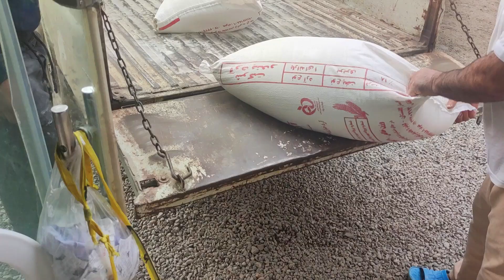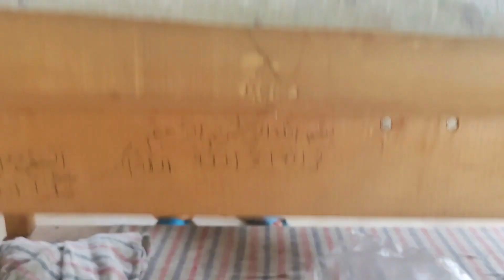bake bread in village / پخت نان محلی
One of the very beautiful and green tourist villages of Golestan province is Ziarat, which is located a few kilometers from Gorgan city.
The people of this village cook very delicious local bread. We also visited one of these bakeries today to see how local bread is made

یکی از روستاهای توریستی و بسیار زیبا و سرسبز استان گلستان ، زیارت است ، که در چند کیلومتری شهر گرگان واقع شده است.
مردم این روستا نان های محلی بسیار خوشمزه ای می پزند . ما هم امروز به یکی از این نانوایی ها سر زدیم تا ببینیم مراحل پخت نان محلی به چه صورت است

Uno dei villaggi turistici molto belli e verdi della provincia di Golestan è Ziarat, che si trova a pochi chilometri dalla città di Gorgan.
La gente di questo villaggio cucina un pane locale molto delizioso. Oggi abbiamo anche visitato una di queste panetterie per vedere come viene prodotto il pane locale

गोलेस्तान प्रांत के बेहद खूबसूरत और हरे-भरे पर्यटन गांवों में से एक है जियारत, जो गोरगन शहर से कुछ किलोमीटर की दूरी पर स्थित है।
इस गांव के लोग बहुत ही स्वादिष्ट देशी रोटी बनाते हैं। स्थानीय ब्रेड कैसे बनती है यह देखने के लिए हम आज इनमें से एक बेकरी भी गए

Eines der sehr schönen und grünen Touristendörfer der Provinz Golestan ist Ziarat, das nur wenige Kilometer von der Stadt Gorgan entfernt liegt.
Die Leute dieses Dorfes kochen sehr leckeres lokales Brot. Wir haben heute auch eine dieser Bäckereien besucht, um zu sehen, wie lokales Brot hergestellt wird

إحدى القرى السياحية الجميلة والخضراء في مقاطعة جولستان هي زيارات ، التي تقع على بعد كيلومترات قليلة من مدينة جرجان.
يقوم سكان هذه القرية بطهي الخبز المحلي اللذيذ. زرنا أيضًا أحد هذه المخابز اليوم لنرى كيف يتم صنع الخبز المحلي

Gülistan eyaletinin çok güzel ve yeşil turistik köylerinden biri, Gorgan şehrine birkaç kilometre uzaklıkta bulunan Ziarat'tır.
Bu köyün halkı çok lezzetli yöresel ekmek pişirir. Biz de bugün yöresel ekmeğin nasıl yapıldığını görmek için bu fırınlardan birini ziyaret ettik.

Ziarat 是 Golestan 省非常美丽的绿色旅游村庄之一，距离 Gorgan 市几公里。
这个村子的人会做非常美味的当地面包。我们今天还参观了其中一家面包店，看看当地面包是如何制作的

Uma das aldeias turísticas muito bonitas e verdes da província de Golestan é Ziarat, localizada a poucos quilômetros da cidade de Gorgan.
As pessoas desta aldeia cozinham um pão local muito delicioso. Também visitamos uma dessas padarias hoje para ver como o pão local é feito

Одной из очень красивых и зеленых туристических деревень провинции Голестан является Зиарат, расположенная в нескольких километрах от города Горган.
Жители этой деревни готовят очень вкусный местный хлеб. Сегодня мы также посетили одну из этих пекарен, чтобы посмотреть, как пекут местный хлеб.

Golestan 지방의 매우 아름답고 푸른 관광 마을 중 하나는 Gorgan시에서 몇 킬로미터 떨어진 Ziarat입니다.
이 마을 사람들은 아주 맛있는 현지 빵을 요리합니다. 우리는 또한 오늘 이 빵집 중 한 곳을 방문하여 현지 빵이 어떻게 만들어지는지 확인했습니다.

Uno de los pueblos turísticos muy hermosos y verdes de la provincia de Golestán es Ziarat, que se encuentra a pocos kilómetros de la ciudad de Gorgan.
La gente de este pueblo cocina un pan local muy delicioso. También visitamos una de estas panaderías hoy para ver cómo se hace el pan local.

L'un des très beaux et verts villages touristiques de la province du Golestan est Ziarat, situé à quelques kilomètres de la ville de Gorgan.
Les habitants de ce village cuisinent du pain local très délicieux. Nous avons également visité l'une de ces boulangeries aujourd'hui pour voir comment le pain local est fabriqué

ゴレスターン州の非常に美しく緑豊かな観光村の 1 つは、ゴルガン市から数キロ離れたジアラットです。
この村の人々はとてもおいしい地元のパンを作ります。また、今日はこれらのパン屋の 1 つを訪れ、地元のパンがどのように作られているかを確認しました

Een van die baie mooi en groen toeristedorpies van die Golestan-provinsie is Ziarat, wat 'n paar kilometer van Gorgan-stad geleë is.
Die mense van hierdie dorpie kook baie heerlike plaaslike brood. Ons het ook vandag een van hierdie bakkerye besoek om te sien hoe plaaslike brood gemaak word